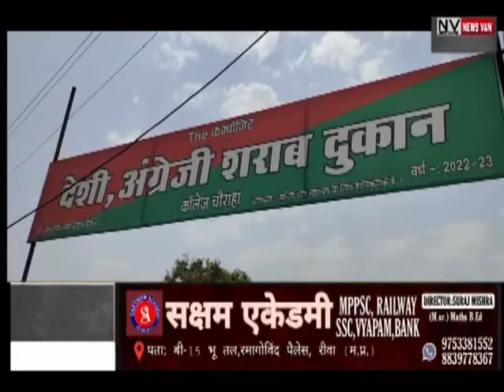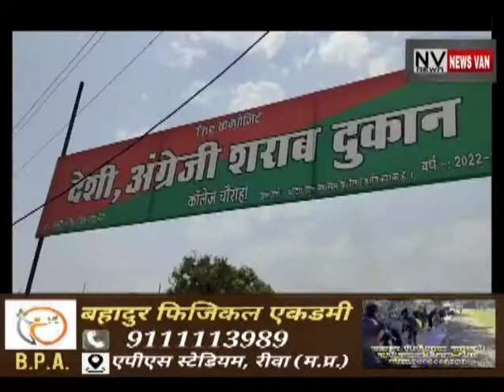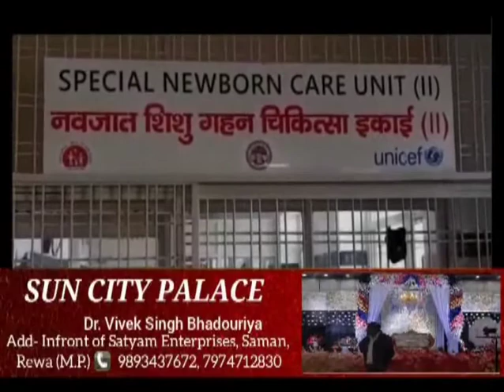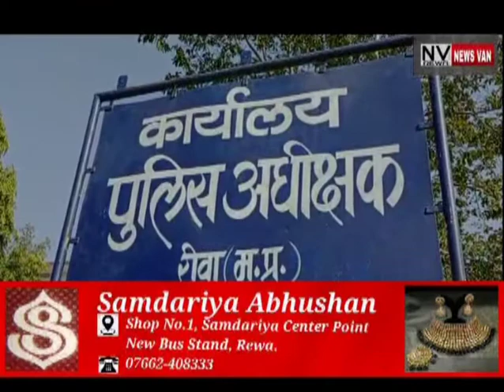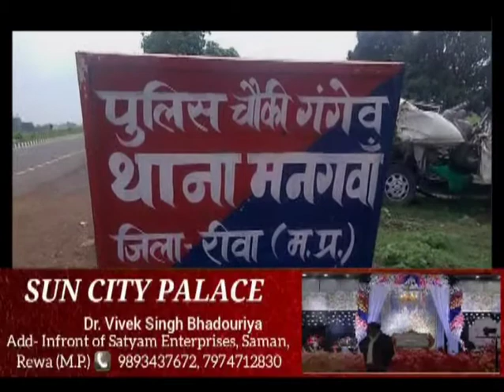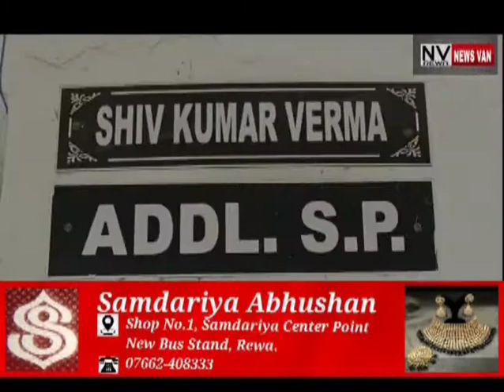NEWS VAN REWA BULLETIN 19-APRIL-2022